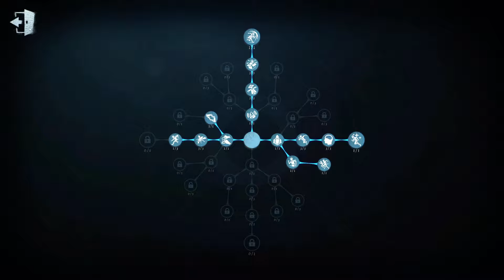Top Rank Hunter Season 33 #39 | Identity V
Identity V 2024 [ China ] | 第五人格 | 제5인격 | アイデンティティv

🚫 If any producer or label has an issue with any of the uploads please get in contact  and it will be deleted immediately (this includes artists of the images used). Thank You!
Donete Unitell :
Số Tài Khoản : 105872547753 Nguyễn Vũ Thuận Vietin Bank